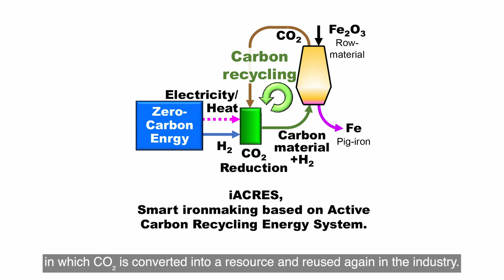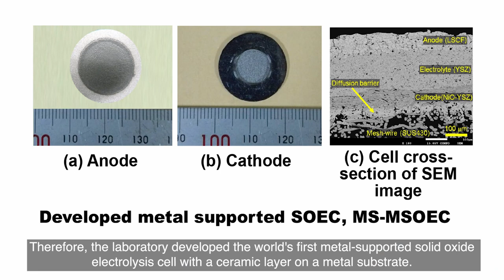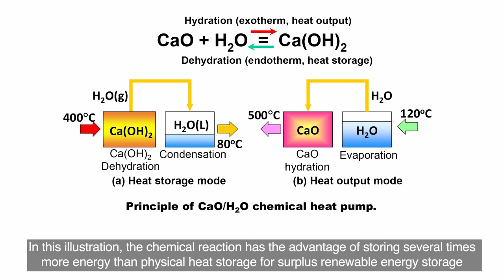Contribution on the world by energy efficient utilization technologies - Yukitaka Kato Laboratory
Technologies for energy storage and conversion, hydrogen system and carbon recycling system are being studied for nuclear energy and process waste heat utilizations.